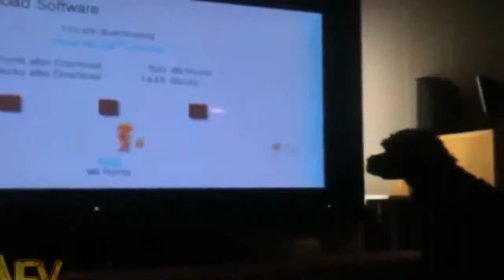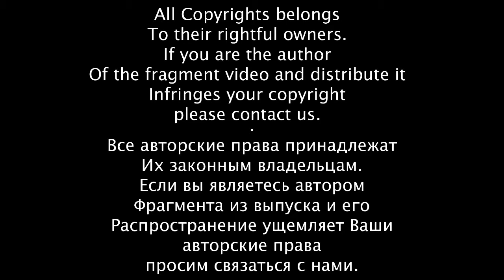VERY NEW 2016! Funny funny Dogs!